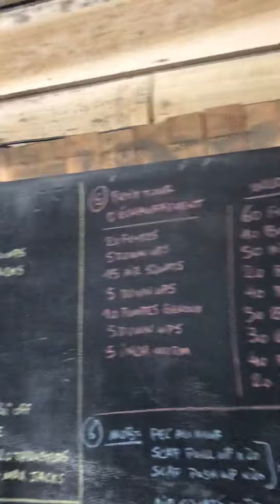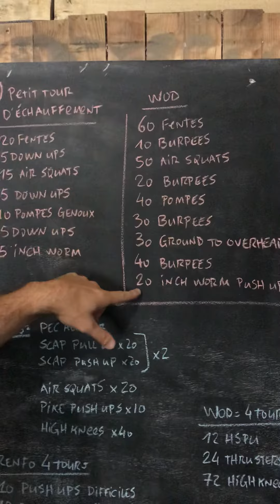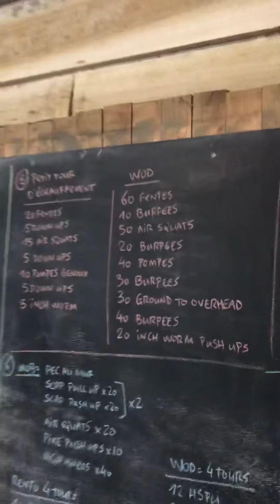Wod 5 vacances